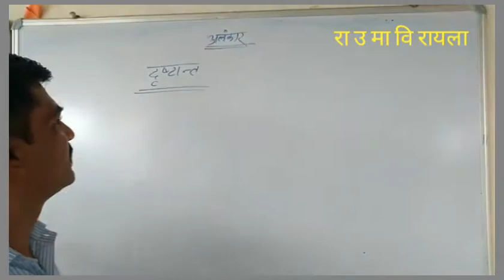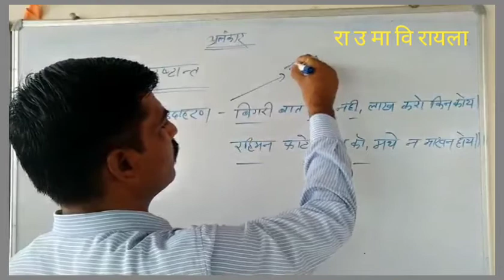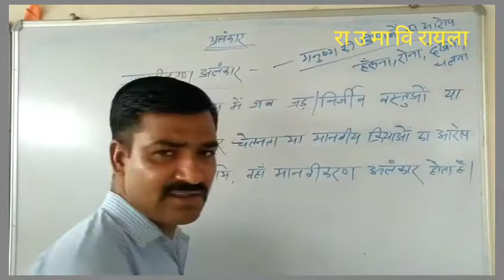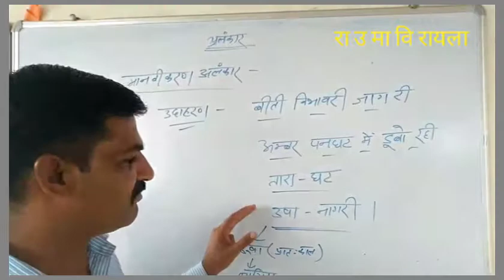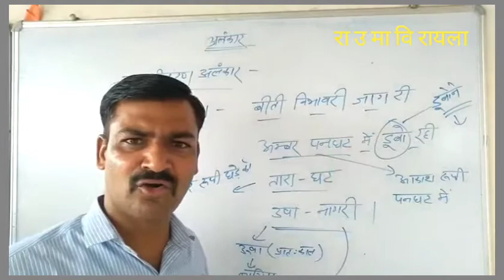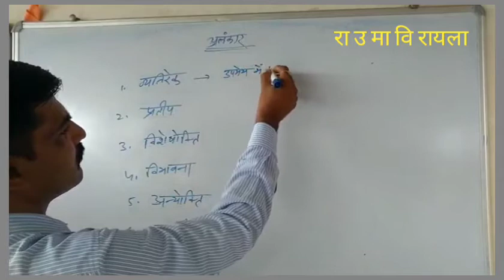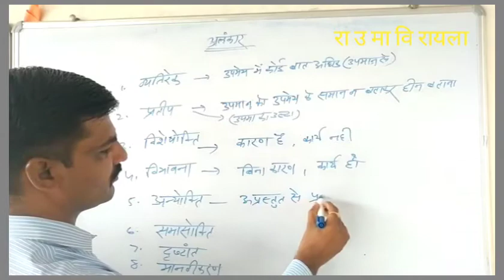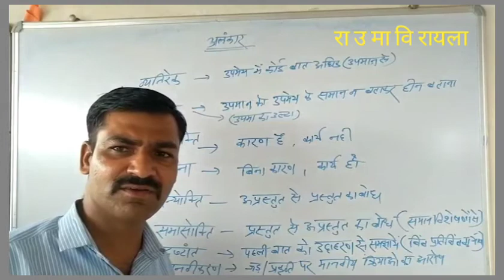alankar drastant manvikaran